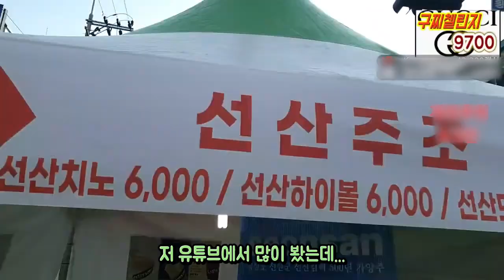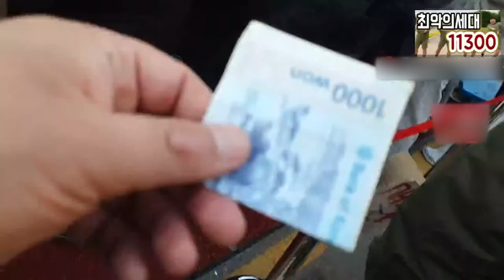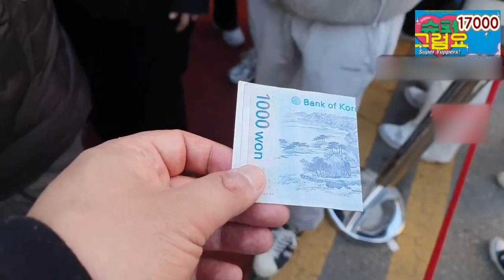짜장라면 6000원 이라고? (소불고기+치즈+파김치) / 윤쉐프짜장라면